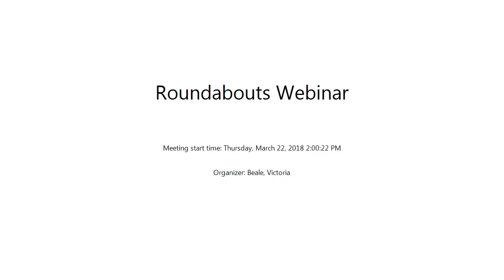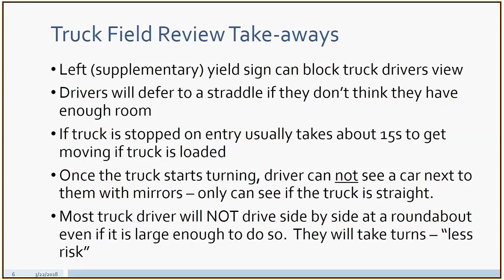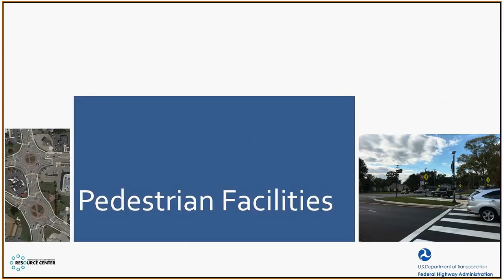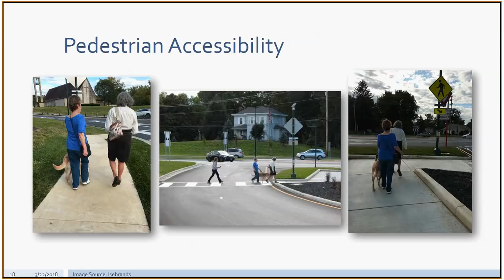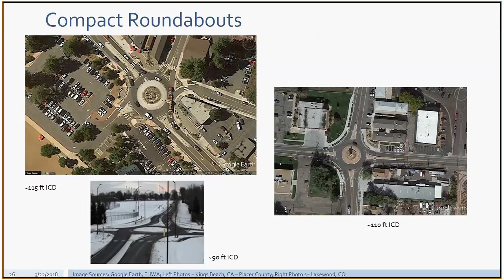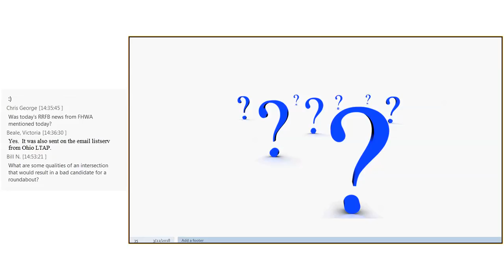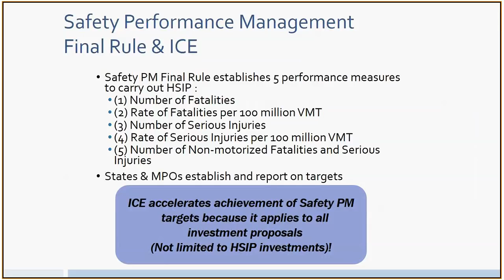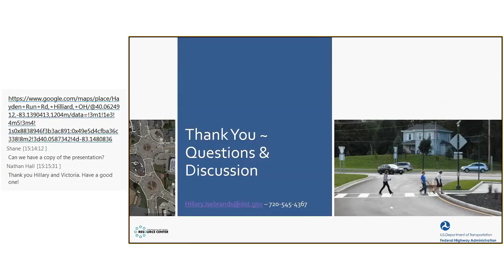Ohio Roundabouts Update Webinar with Hillary Isebrands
Roundabouts have grown in popularity and Ohio is no exception!  As more Roundabout installations occur in the Buckeye State and throughout the country, the information available on this important intersection type is constantly being improved.

On Thursday, March 22, 2018, presenter Hillary Isebrands, a Roadway Safety Engineer with the Federal Highway Administration, provided a webinar on Roundabout Developments.  Hillary has taught many sessions in Ohio on Roundabouts and is a Team Leader with FHWA’s Resource Center Safety & Design Team. She focuses her work on improving the design and safety of our nation’s roadways by providing technical assistance, training and technology deployment of proven safety countermeasures.